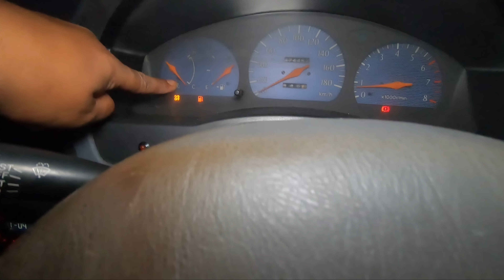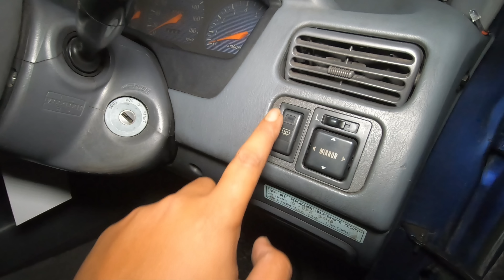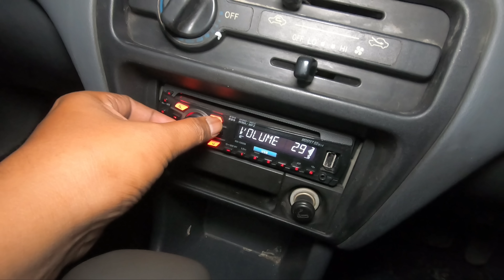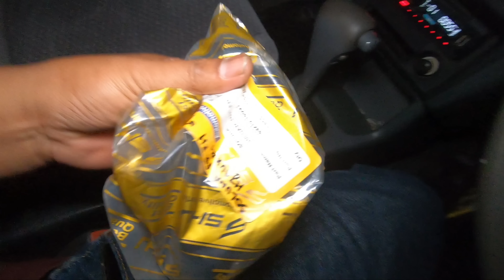Toyota Soluna Gli 2000 Matic | Mobil Pesanan Pak Arya | Pemburu Mobil Murah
Hari ini sy Membuat Vlog pengecekan unit mobil pesanan Pak Arya dari Cikupa

jika ada yg mau pesan unit seperti Pak Arya  teman2 bisa simak video nya sampai Habis

testimoni penjualan kami cek Disini 👇
follow dan ikuti saja agar tau Unit yg masih Ready dan sudah terjual

Mobil Yg dipesan Pak Arya adalah Toyota Soluna tahun 2000 Gli matic , pajak hidup 11-2021 Harga 37jt

Follow juga instagram  dan Facebook Kami ada tau Update Mobil yg masih Ready dan yg sudah Terjual